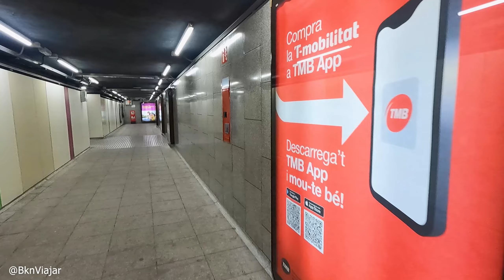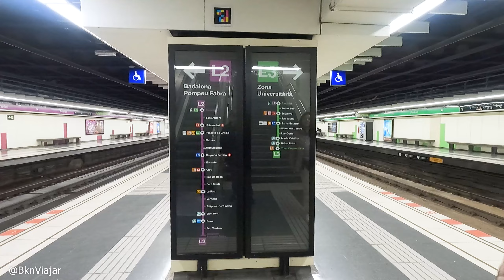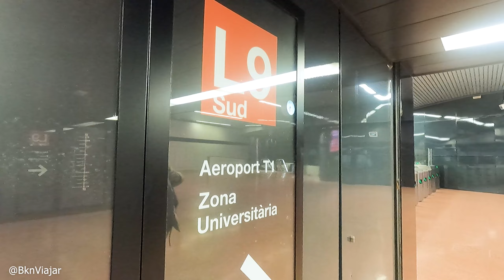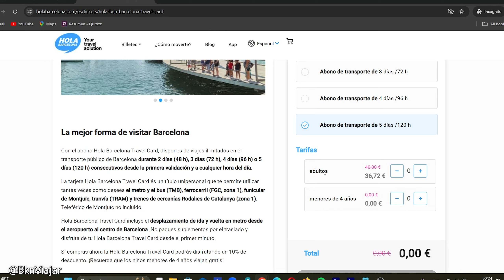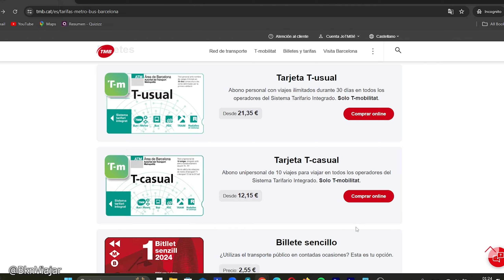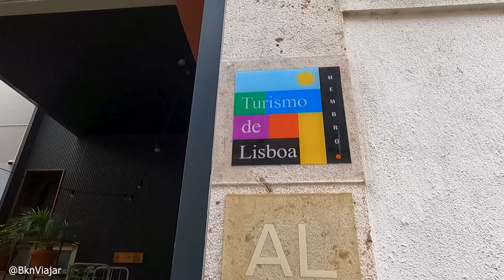VIAJAMOS DE BARCELONA A LISBOA LOW COST | HOSPEDAJE LISBOA ¡BARATO!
Madrugamos para salir en un vuelo directo a la hermosa ciudad de Lisboa. Y aprovechamos para mostrarte: como ir al Aeropuerto el Prat de Barcelona, como y donde adquirir el billete de traslado al Aeropuerto, donde nos hospedamos en Lisboa. Veremos que tal es realizar el Traslado-Vuelo-Hospedaje LowCost. Quedate Aqui!!

La web para que adquieras tus billetes de transporte en Barcelona-Aeropuerto

Con LISBOA CARD tendras acceso gratuito a las principales atracciones, transporte público de forma ilimitada, descuentos en tiendas y restaurantes. Aprovecha al máximo tu viaje ahorrando.

Disfruta de Barcelona con un ahorro de hasta 50% y descubre todas sus atracciones. Todo en un solo pase. Un único pago. Lo mejor de Barcelona ¡así de fácil!

Viaja siempre conectado con Internet HOLASIM. Código DCTO: BKNVIAJAR

La VPN que usamos para navegar seguro y buscar vuelos baratos es Surfshark

Visita nuestra tienda viajera en Amazon.

⏰CAPÍTULOS:
0:00 Bienvenidos Somos Adri y Caro
0:25 Como ir al Aeropuerto el Prat de Barcelona
5:42 Como comprar el Billete para ir al Aeropuerto Barcelona (Low Cost)
7:46 Apurate que se nos va el vuelo a Lisboa
9:37 Nos fuimos directo a Belem Lisboa
9:51 Nuestras primeras impresiones de Lisboa
13:34 Llegamos a nuestro Hospedaje Lisboa
14:50 Comencemos el Room Tour Lisboa
18:00 Conclusión y Despedida!